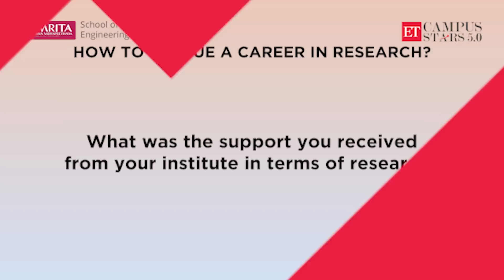ET Campus Stars 5.0 | How to pursue a career in Research?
Shreyas Narsipur, Assistant Professor at Mississippi State University, and an Aerospace engineer from Amrita School of Engineering, shares his insights on how to pursue a career in research. As part of this interaction, he talks about job prospects in the field of research, how aerospace researcher is different from aerospace engineer, the future of Aerospace Engineering in India, and how the support he received from Amrita University helped him develop a career in research.

Timestamps:
00:00- Opening
00:11- Inspiration to pursue a career in Research
01:10- Aerospace engineering
01:52- Future of aerodynamics in India
03:11- Difference between aerospace researcher and aerospace engineer
04:58- Goals as a professor
06:54- Challenges faced in teaching
08:40- Career in research
10:22- Support from Amrita University in research
12:21- Motivation and Inspiration

To know more about ET Campus Stars - India's largest hunt for the brightest engineering talent, please